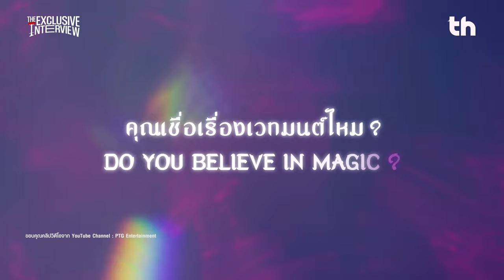THHeadline X The Luminous Solution | Exclusive Interview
📌 พบกับการมาของเหล่านักแสดง “แสงส่องรัก The Luminous Solution” ที่จะมาโชว์ Skill ความสามารถทางด้านภาษาของแต่ละคนว่าขั้นเทพขนาดไหน รวมทั้งการบอกเล่าความประทับใจที่มีต่อกันและกัน ในรายการ Exclusive Interview